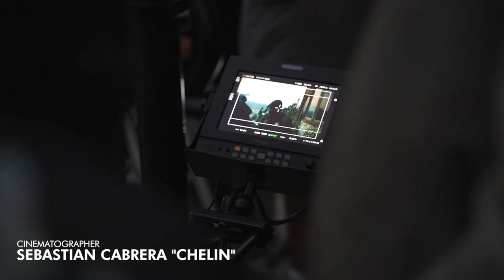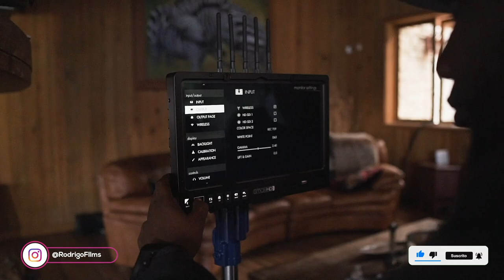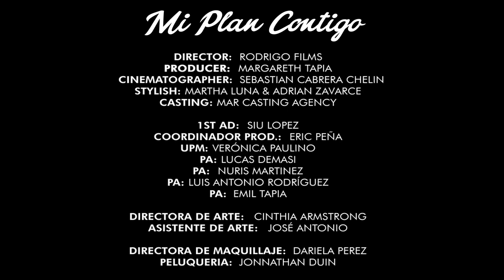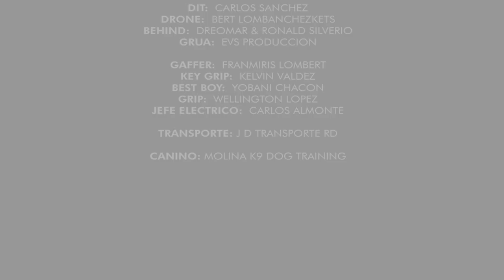La Ross Maria - Mi Plan Contigo (Behind The Scenes) - BTS - DETRÁS DE CÁMARAS